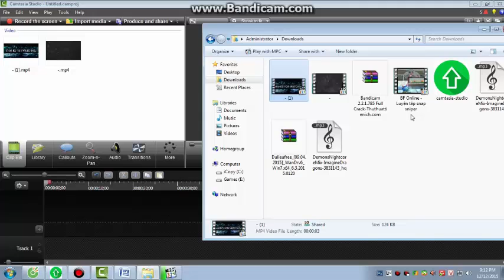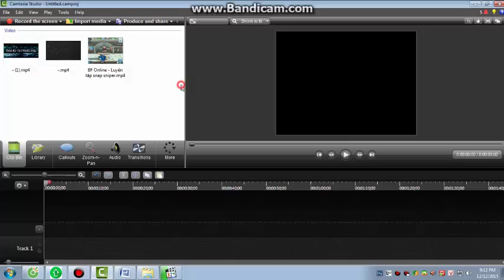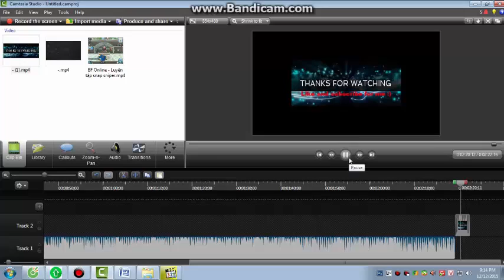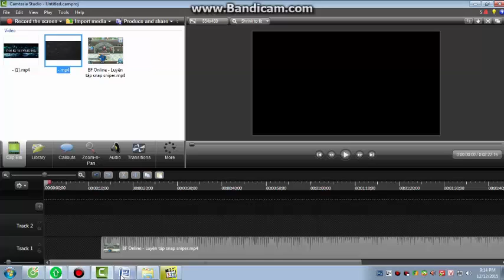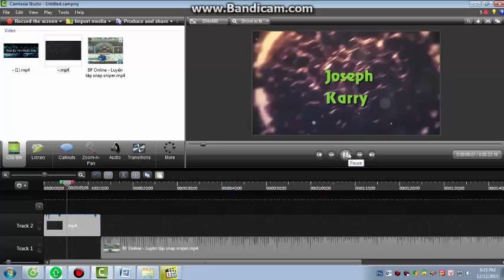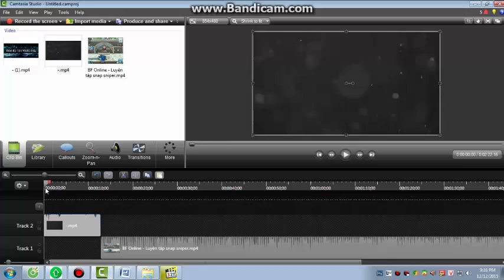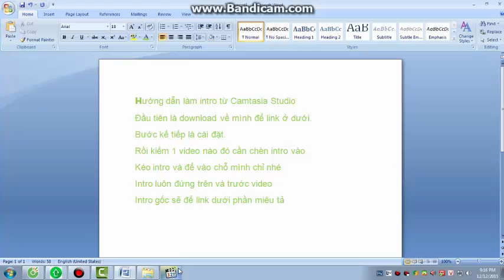Cách chèn intro vào video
Đừng để ý chữ Hướng dẫn làm intro bằng Camtasia Studio tại ghi nhầm =))